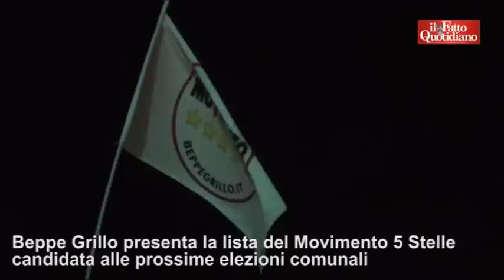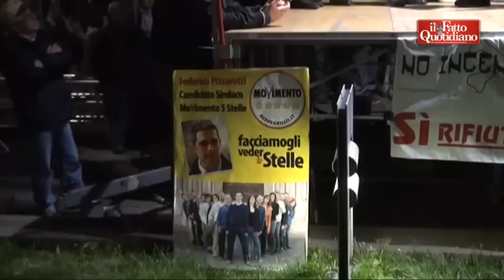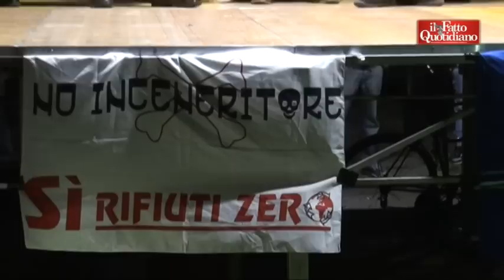Grillo a Parma: "Vendola? E' una super-cazzola".